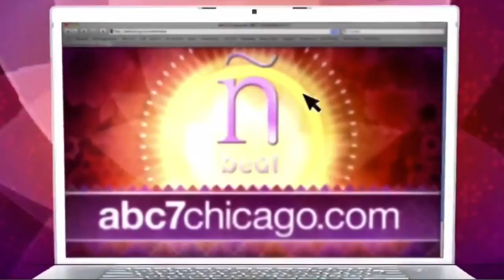ABC's 7, THE Ñ BEAT interview on ROHO GARCIA.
CHICAGO (WLS) -- The Ñ Beat is an Emmy award- winning show that turns the spotlight on Chicago's vibrant Latino community